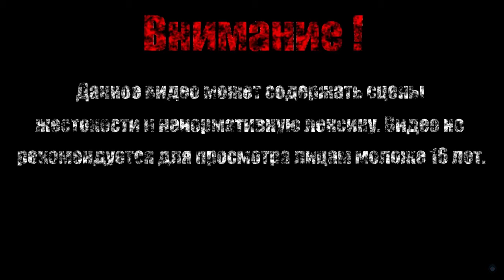ПУСТЫННЫЙ МАГ【3000th Duel】#7